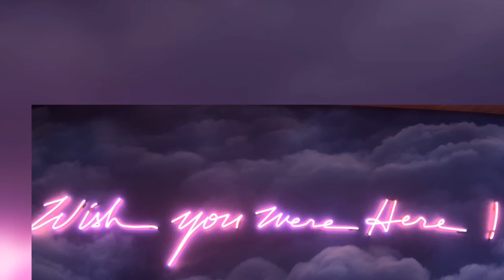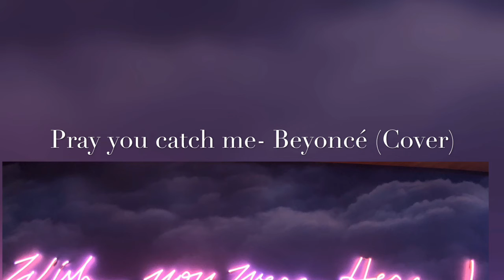Pray you catch me - Beyoncé ( Cover)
I hope you enjoyed this song and you  like this video and please share it
Song in video : Pray you catch me by Beyoncé

Social Media accounts:
Instagram and Twitter @officialsireon
And Snapchat @queensireon